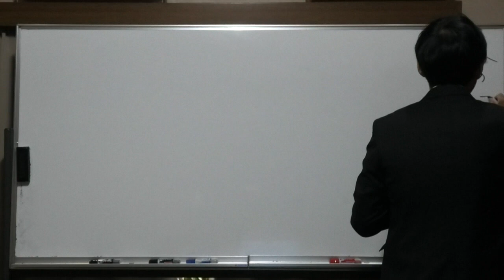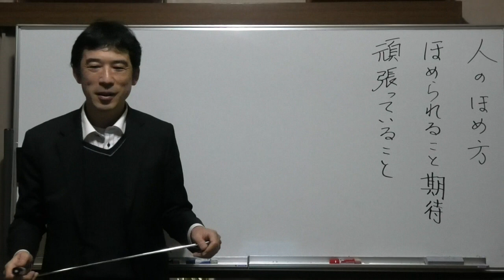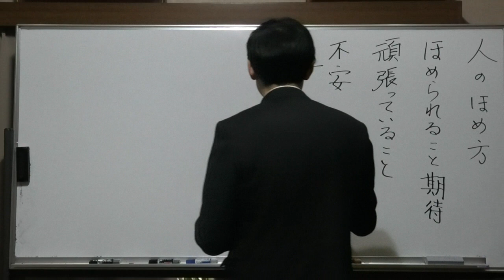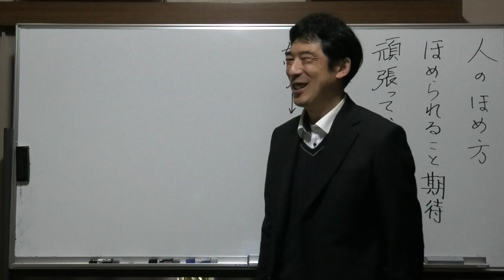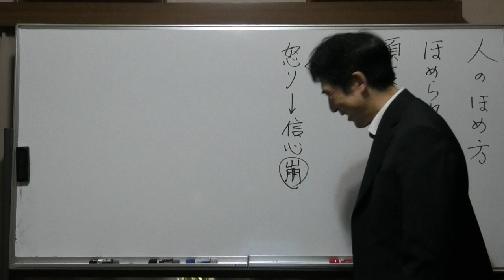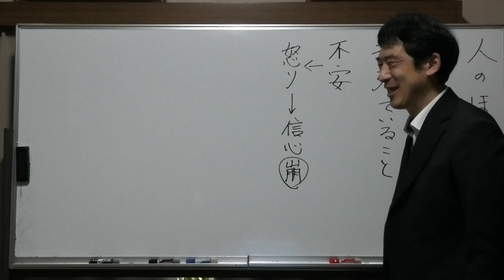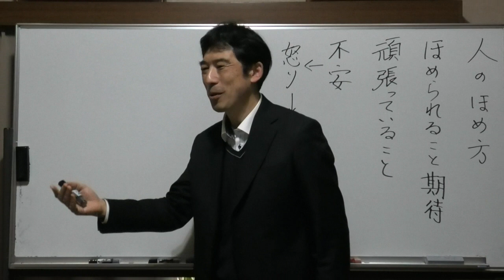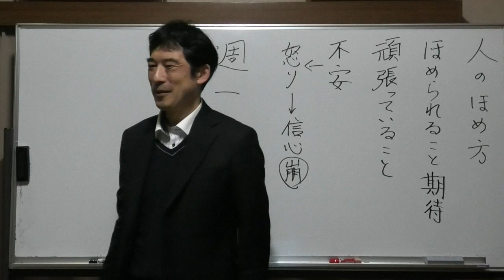①人の褒め方について〖平成仏教塾〗【令和6年01月24日】・上田祥広